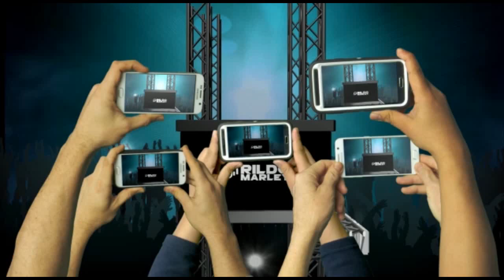OSMAR ABREU O VIOLA LANÇAMENTO 2021 |CANAL DJ RILDO MARLEY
|CANAIS PARCEIROS|